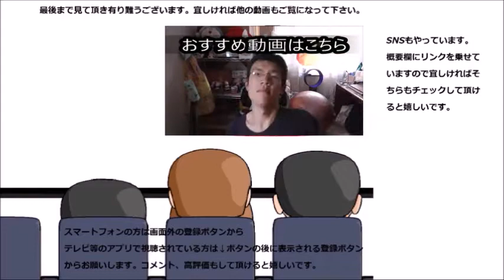ミスタードーナツ ココナツチョコレートを食べてみた ココナツも合体がしたい～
ミスタードーナツ　ココナツチョコレートを食べてみました。ココナッツも相方が居ないんですよね～何でだろう？
贈り物は此方まで↓
〒153-0042